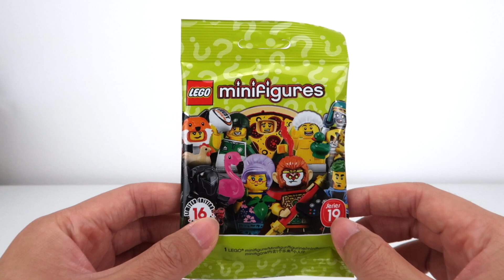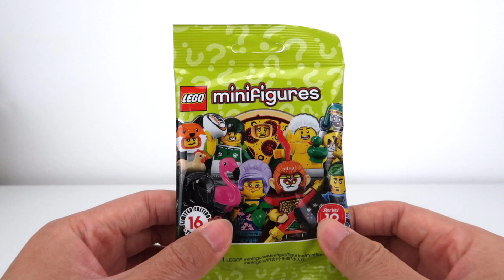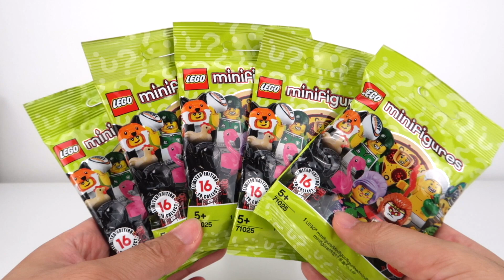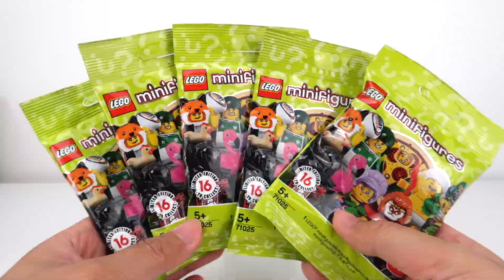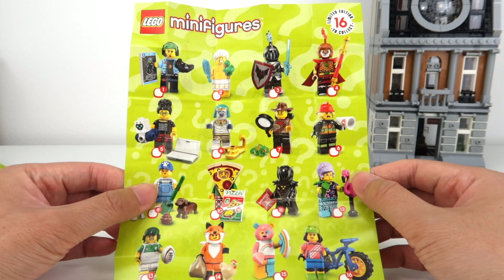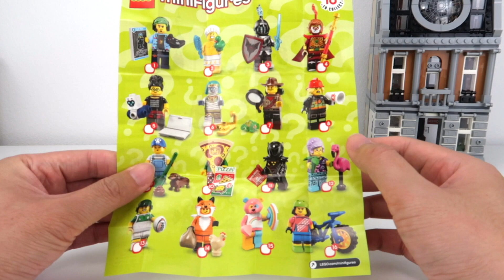【大圣归来】乐高小人儿抽抽乐第19弹 | 巴特曼动手玩儿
乐高小人儿抽抽乐第19弹动手玩儿，大家都入手哪几个款了？